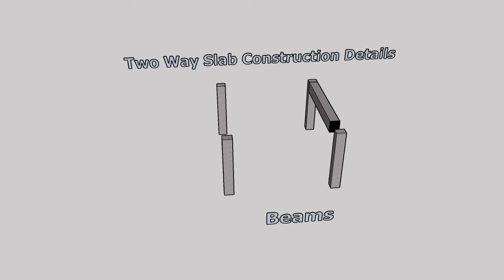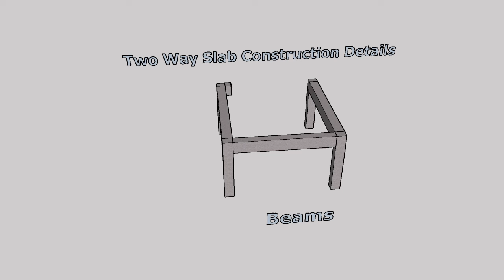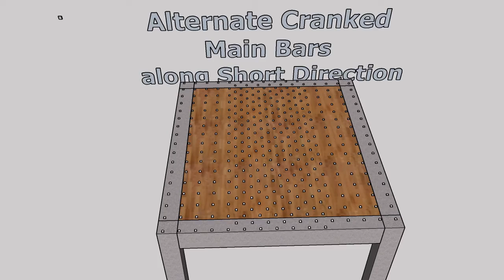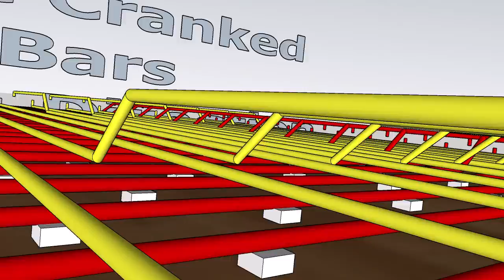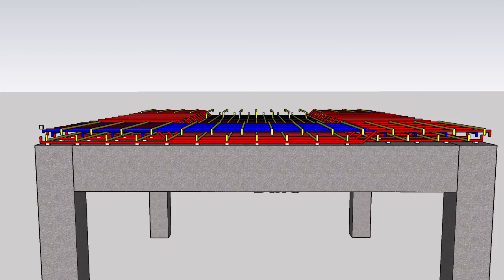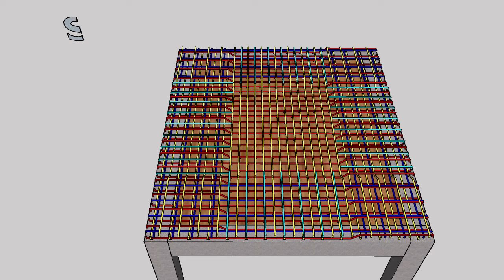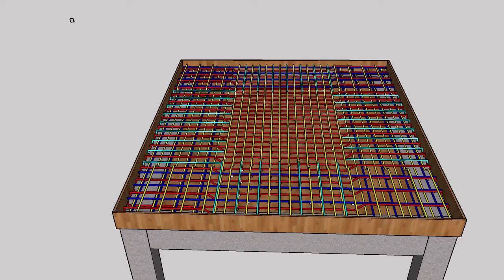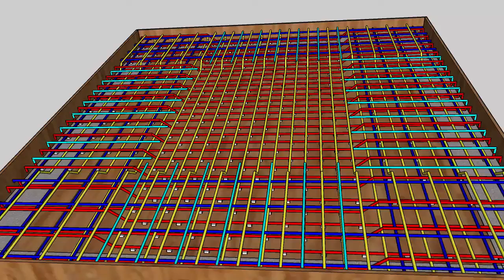Two Way Slab Details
Welcome To AK Skills And Solutions Channel.

TWO WAY SLAB:
 What is two way slab?
1.First of all by looking it is a Square Shape.
2. It is supported by beams or brick walls on all the four sides.
3. The loads are carried by the supports along both directions, it is known as two way slab.
3. In two way slab, the ratio of longer span (l) to shorter span (b) is less than 2.
i.e Longer span (l)/Shorter span (b) less than 2

This types of slabs are mostly used in the floor of multi-storey buildings.

MAIN BARS:- These bars are CRANKED BARS. Main bars are cranked at an angle of 45 Degree with the length of 0.42D

Where, D = Depth of Slab- Top cover – Bottom cover

EXTRA BARS:- The extra bar is provided at the bottom of Cranked bars:

The length of Extra bar is L/4.
deflection of Propped cantilever beam
how to solve cantilever beam problem
reinsforcement work in construction